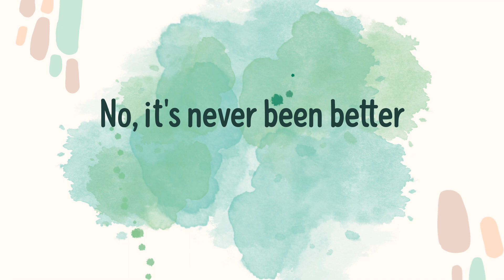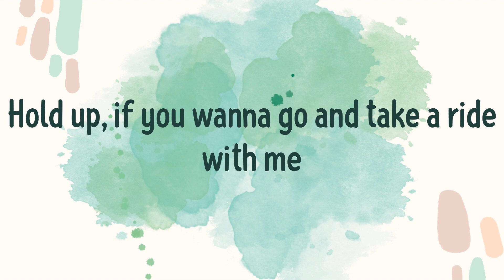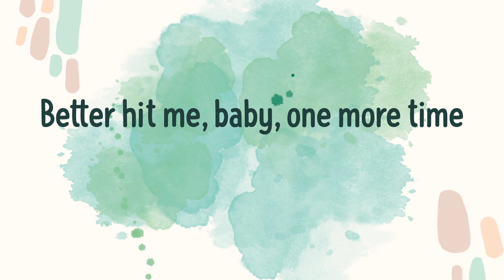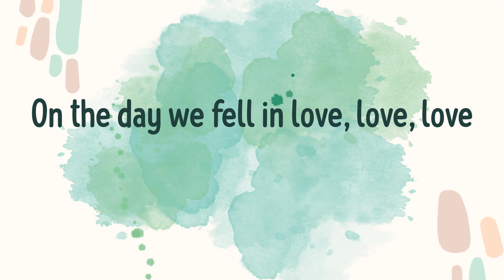2002 (Lyrics) - Anne-Marie \ Catchy Pop Chorus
2002 (Lyrics) - Anne-Marie \ Catchy Pop Chorus
2002 (Lyrics) - Anne-Marie \ Catchy Pop Chorus
2002 (Lyrics) - Anne-Marie \ Catchy Pop Chorus
2002 (Lyrics) - Anne-Marie \ Catchy Pop Chorus
2002 (Lyrics) - Anne-Marie \ Catchy Pop Chorus